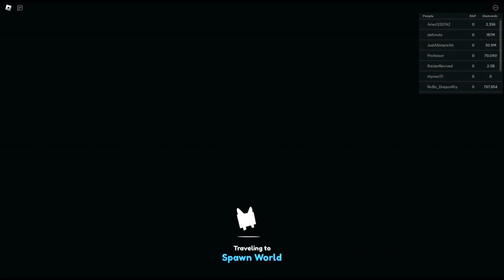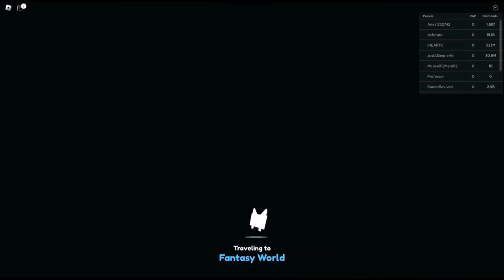Unveiling Roblox's St. Patrick's Day Pet Simulator X: What Surprises Await?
In this St. Patrick's Day update, we'll be talking about the Pet Simulator X update and Brysentime's new play!

First, we'll talk about the Pet Simulator X update. This update includes a lot of new features, including a new pet, new clothes and more!

Then, we'll talk about Brysentime's new play. It's sure to be a hit with any St. Patrick's Day fan!
Roblox Pet Simulator X update